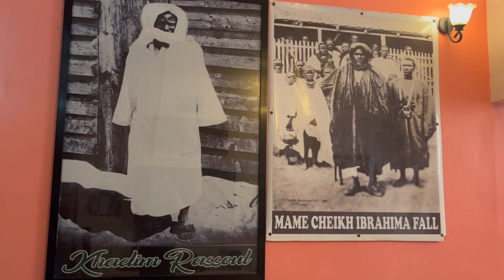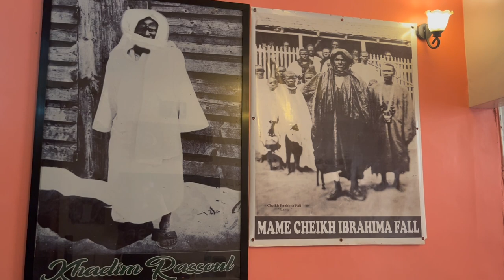How does Senegal think?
HOW TO GET SUBTITLES IN ANY LANGUAGE:
Please use auto-translate subtitles if you do not speak French :)
Go to the gear icon in the bottom right. Click on subtitles. Click on "French (Auto-Generated)" then reclick on subtitles and now you will be able to choose the auto-translation into your language!

This video is a collection of interviews from my time in Senegal. I highly recommend turning on the auto-translated subtitles by clicking the gear icon and then subtitles in the bottom right of the video. I also highly recommend reserving any judgement (unless you are from West Africa yourself) until you have also seen the videos I will soon be making regarding the talibé (children begging on the street), the desire to immigrate, and overall Senegalese culture and way of life.